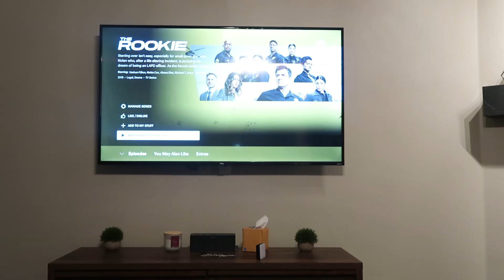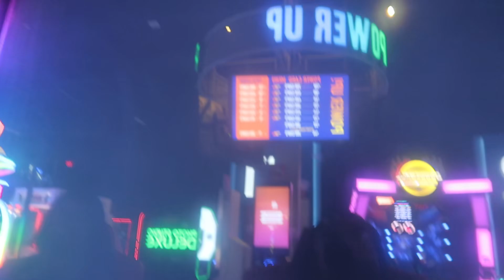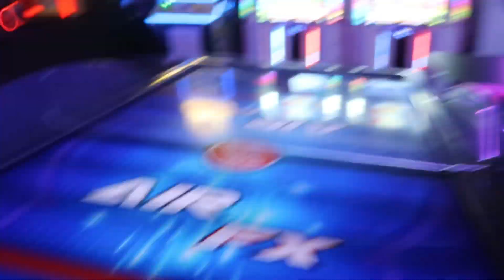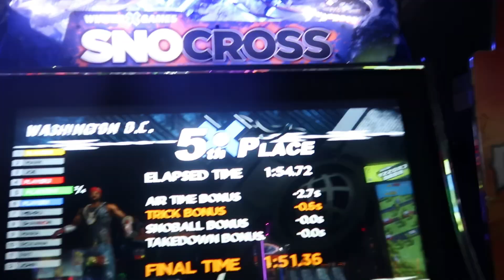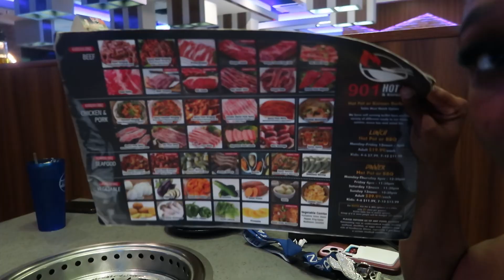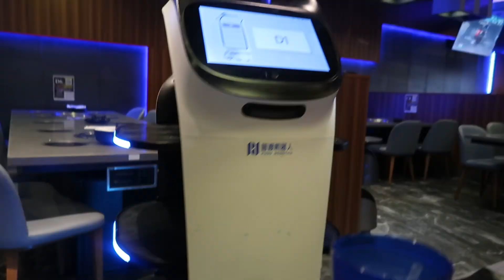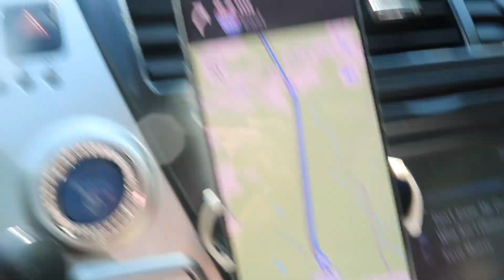Moving to a new city ALONE at 21🥂: Enjoying my last week in my hometown + Apartment Shopping + MORE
My name is Kyla Renee, nice to meet ya! I moved to a new city ALONE y'all!!! New Beginnings foreal 💝

Time codes:
0:00- Intro
2:15- Packing
3:52- Hanging out with friends
13.47- Plato's Closet run
15:00- Lash Appointment
18:00-Korean Hot pot
21:00- Maintenance Appointments
22:00- Moving Vlog
30:00- Apartment Shopping
31:00- Apartment Haul & Unpacking